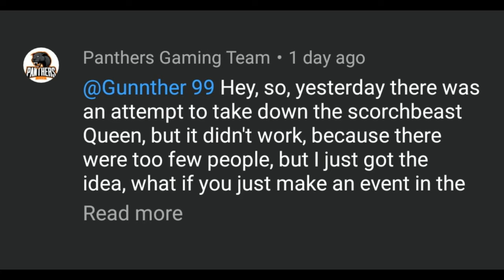How To Always Win ScorchBeast Queen Boss Fight|Fallout 76 End Game Boss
Fallout 76 Trading Outpost Is My Community Name